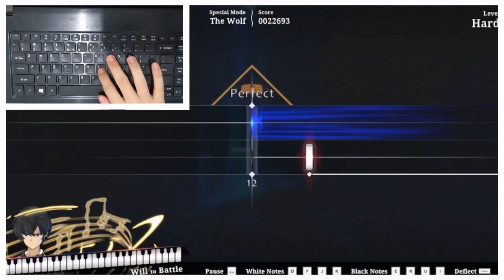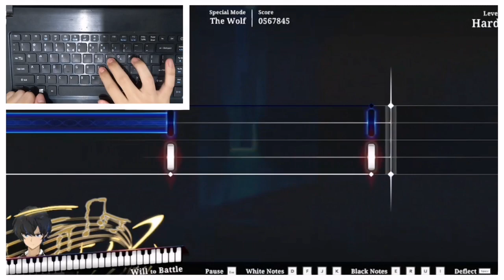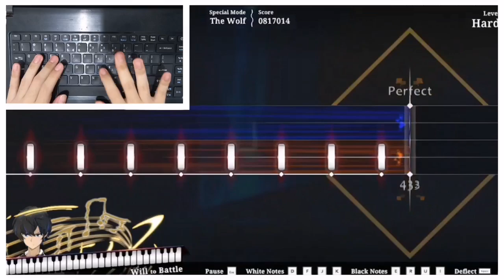Another NEW rhythm game!! || Lily Fantasia [Demo]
*sorry for bad resolution, my laptop kinda meh hehe

Maybe this will be my PC or laptop first rhythm game that I'm going to focus on

I got chance to try this game, and it's actually pretty good!
This chart actually easier than most charts in this game
I love the trill lmao

Song : The Wolf - 10lulu